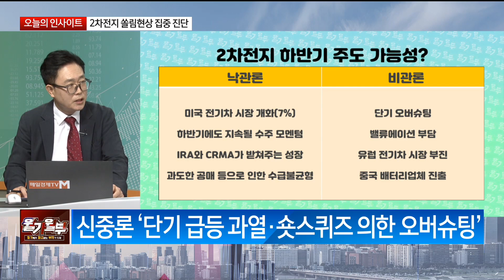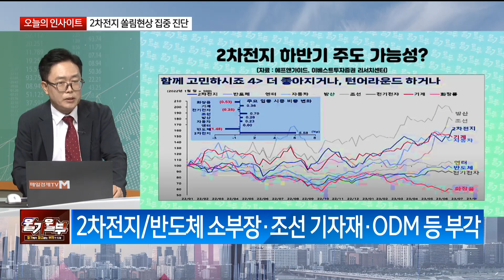해도 너무한 2차전지 쏠림! 틈새 전략 노려볼 차기 주도 섹터는?(출연: 이영훈 하이투자증권 강북WM센터 이사)/ 오늘의 인사이트/ 매일경제TV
해도 너무한 2차전지 쏠림!
틈새 전략 노려볼
차기 주도 섹터는?
(출연: 이영훈 하이투자증권 강북WM센터 이사)
/ 오늘의 인사이트/ 매일경제TV